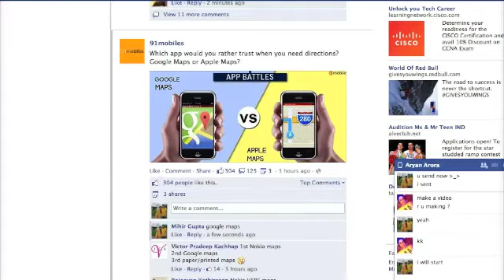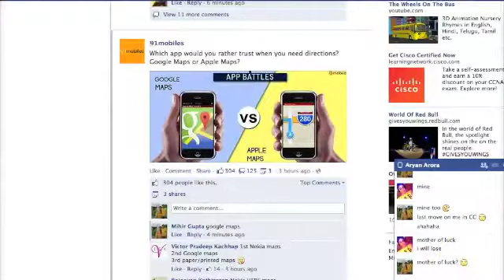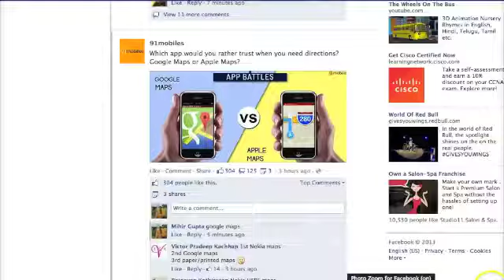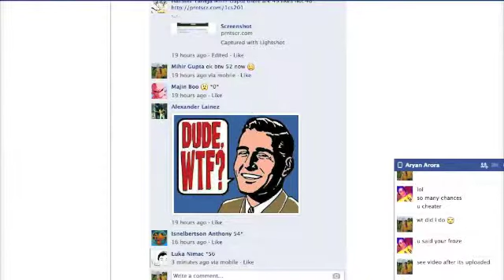Mihir vs Aryan Arora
GG :)
It was a no pots game
He used pots bt nvm :)